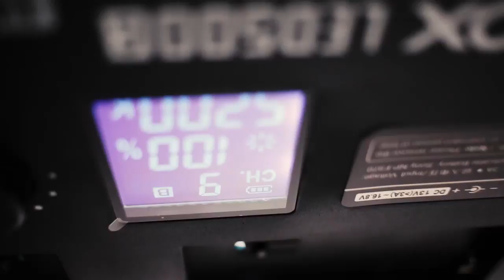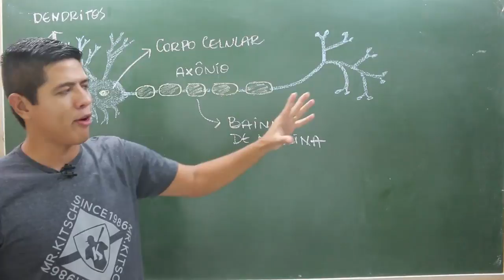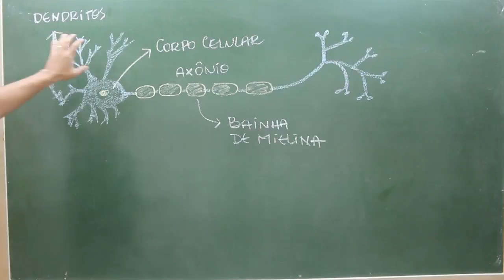TECIDO NERVOSO - HISTOLOGIA - DICA ENEM BIOLOGIA #39 - Prof. Kennedy Ramos